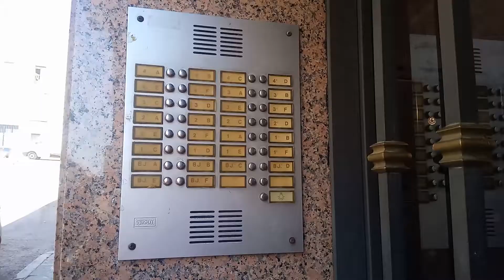Desde Esa Noche...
Monerah Kingdom e Igneouz Rock prueban suerte con el idioma de Cervantes y los dating apps. In this video, Monerah and Igneouz sing for the first time in Spanish! Gracias a GC por su paciencia y su ayuda con la cámara.